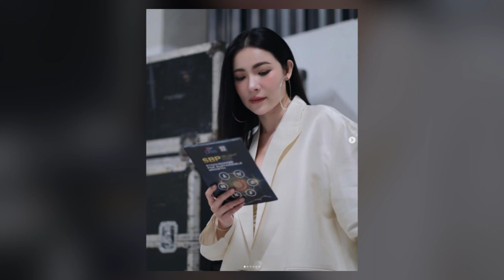ไม่รับละคร โดนแบบนี้ขอพักยาวๆ! ดาราสาวกำลังปัง เเต่จู่ๆประกาศไม่รับละคร เกิดอะไรขึ้น?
เเฟนๆช็อก! ดาราสาวกำลังปัง เเต่จู่ๆประกาศพักไม่รับละคร เกิดอะไรขึ้น? ขึ้นเเท่นเป็นนักเเสดงมากฝีมืออีกคนเเล้ว สำหรับ พิธีกรชื่อดัง ต้นหอม ศกุนตลา เทียนไพโรจน์ ที่ตอนนี้กำลังมีละครเรื่องเกมรักทรยศกำลังออนเเอร์อยู่ที่ช่อง 3 เเละกระเเสมาเเรงเเบบสุดๆ